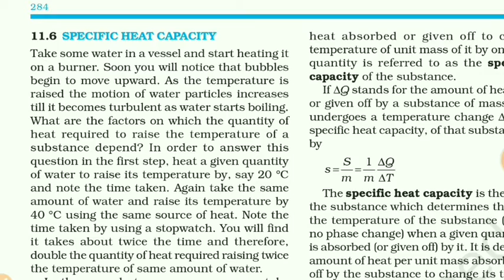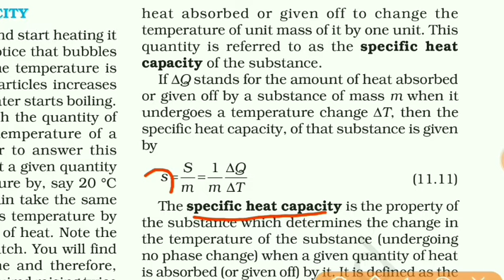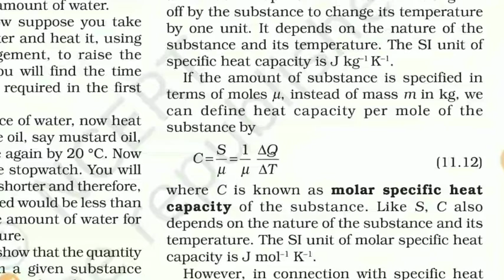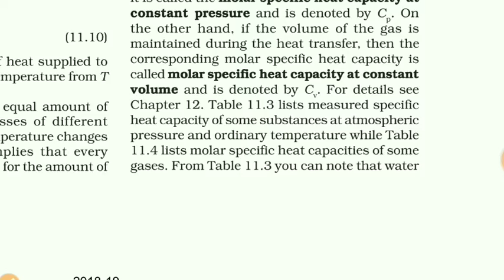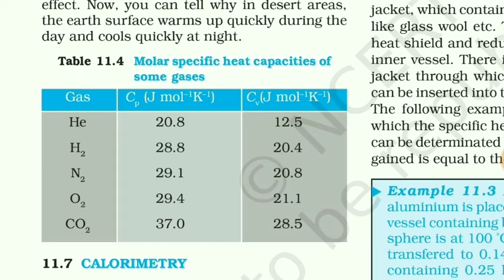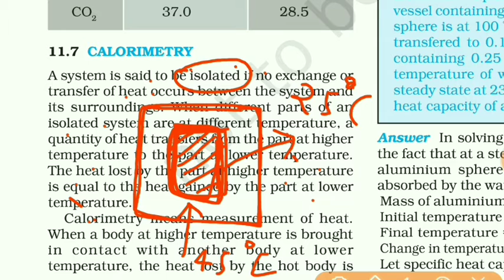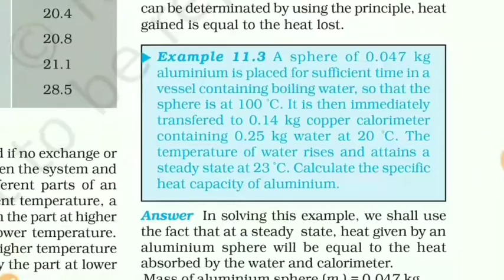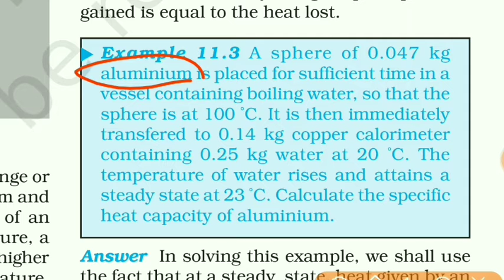PHYSICS| STD.-11| CH.-11| Topic - 11.6 & 11.7| Ex. 11.3| By - K N Chavda